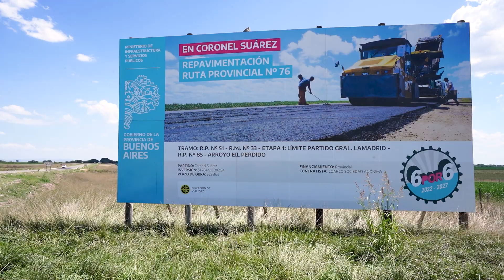Avanza la obra de repavimentación de la Ruta Provincial Nº 76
La Dirección de Vialidad de la Provincia de Buenos Aires, dependiente del Ministerio de Infraestructura y Servicios Públicos, comunica que la obra de repavimentación de la Ruta Provincial Nº 76, en Coronel Suárez, alcanza el 10 % de ejecución.

La obra prevé tareas de repavimentación, reconstrucción del pavimento, pavimentación de banquinas, mantenimiento de 7 puentes, iluminación en la intersección de las Rutas Provinciales Nº 76 y Nº 85, y señalización horizontal y vertical, entre otras.